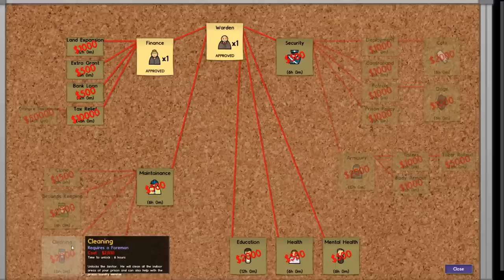Cell Block A (Prison Architect Gameplay | Part 5)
The cell block is finally built after a few hiccups! I'm playing Prison Architect on the PC! If you'd like to pick up Prison Architect for yourself on the PC you can buy it